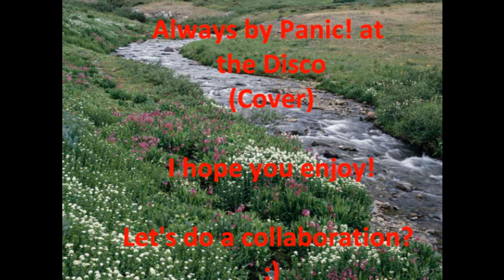Always by Panic! at the Disco Cover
This is a cover of Always originally by Panic at the disco. Sorry for any sound problems, including my voice :p

Oh, and the picture is not mine.

And sorry for no instrumental. Also, if you would like to do a collaboration, hmu.